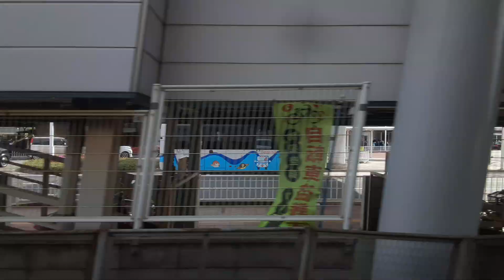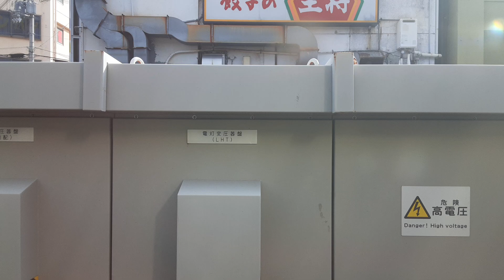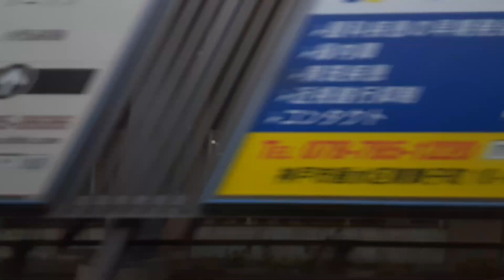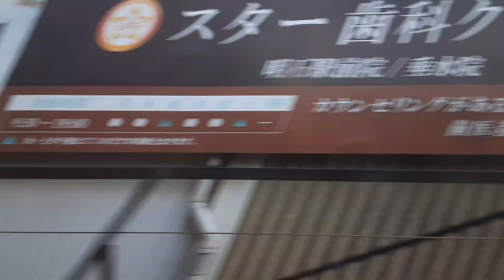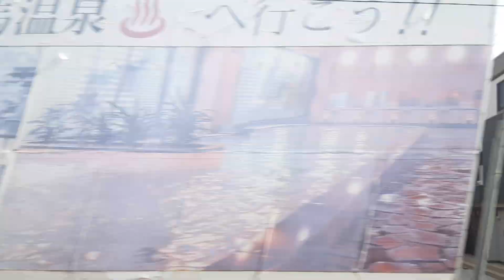2024年6月22日 大久保駅7時59分発、西明石から快速、大阪行き